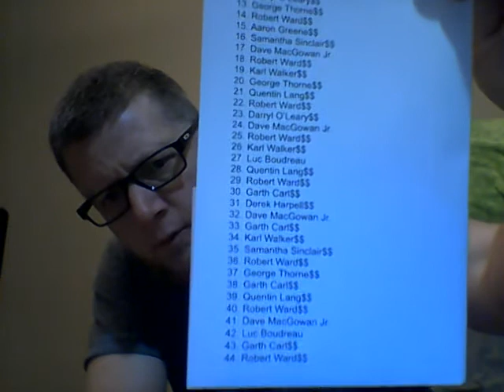winner pix vrr-c